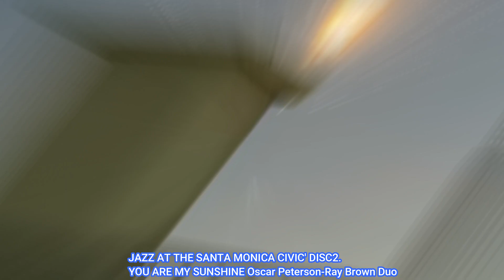JAZZ AT THE SANTA MONICA CIVIC'72 DISC2 YOPU ARE MY SUNSHINE Oscar Perterson-Ray Brown Duo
JAZZ AT THE SANTA MONICA CIVIC'72.Disc2 YOU ARE MY SUNSHINE Oscar Perterson-Ray Brown DuoPABLO ESBMusic
親と子の遊びクラブ